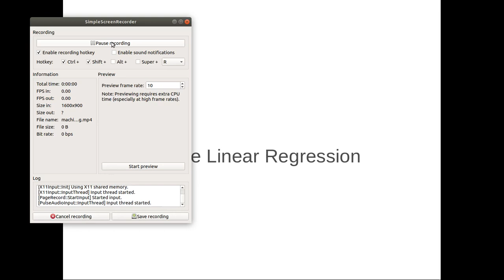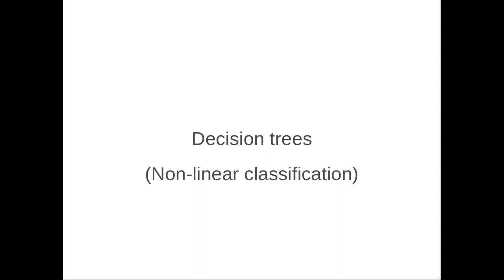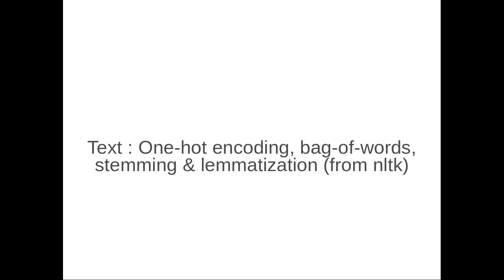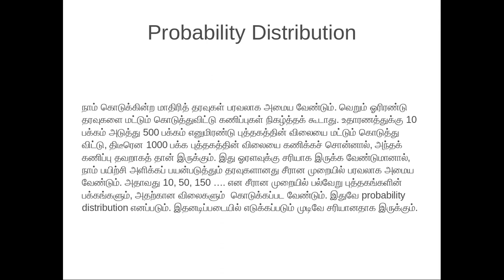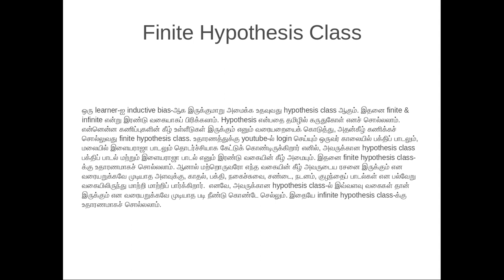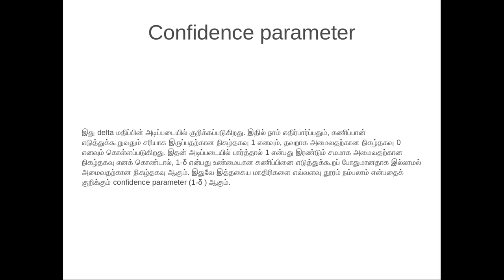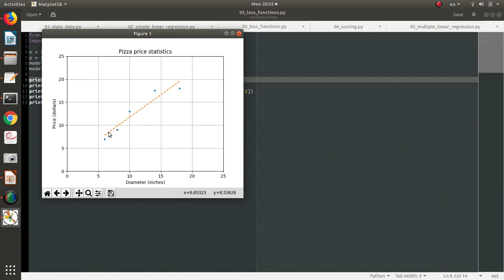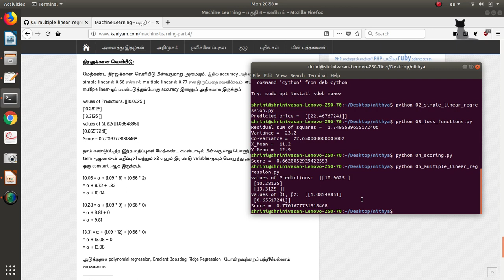ML-02 Introduction to Machine Learning Algorithms in Tamil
NOTE : VOLUME is High.   Lower your volume settings.

Introduction to Machine Learning Algorithms in Tamil
Simple Linear regression
Multiple Linear Regression